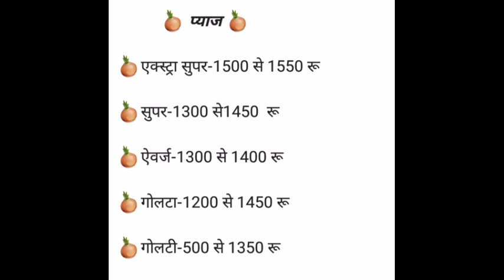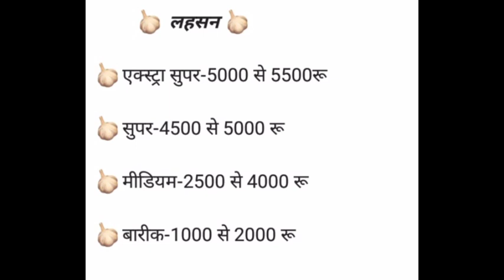शाजापुर मंडी प्याज लहसुन भाव रिपोर्ट | Today Shajapur Mandi Onion And Garlic Price